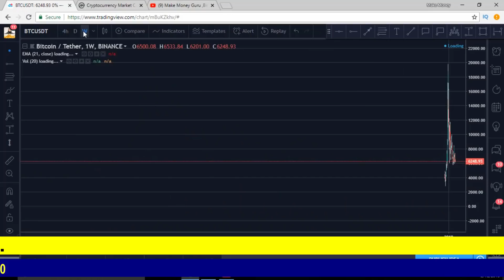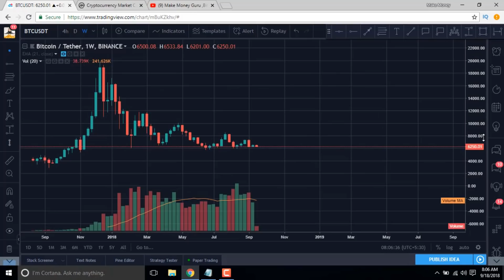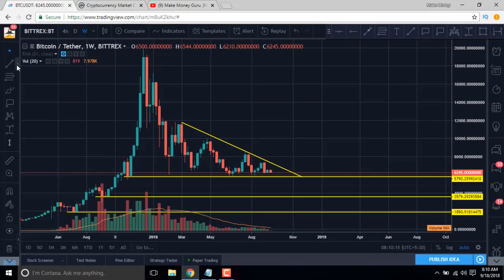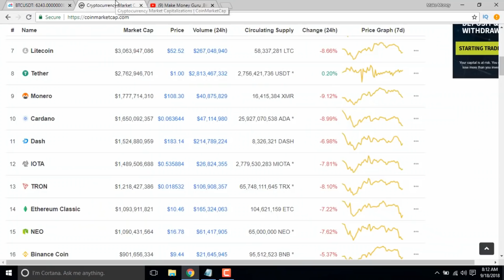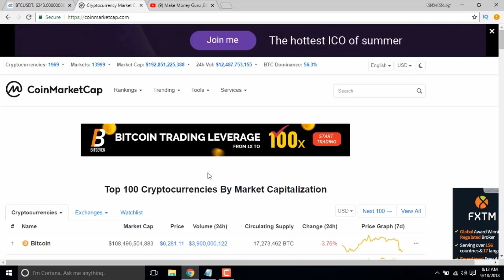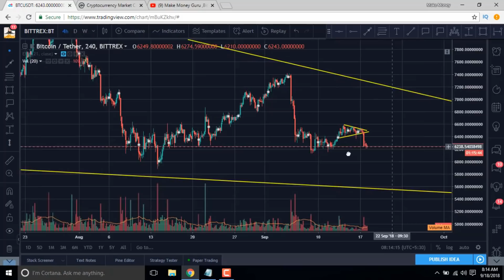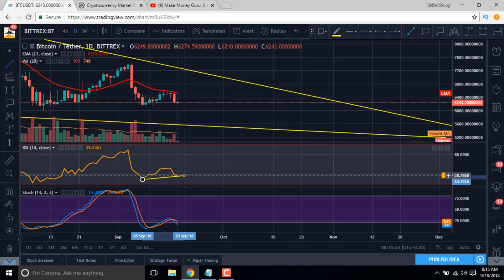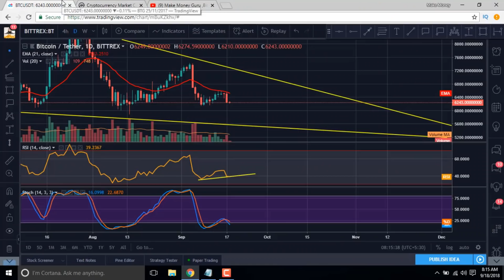क्या Bitcoin Bull-run शुरू करेंगे - Crypto Market - bitcoin latest update in hindi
Now we are Available on All this Platform Follow us on All this Platform for Instant Update :)

Adil khan